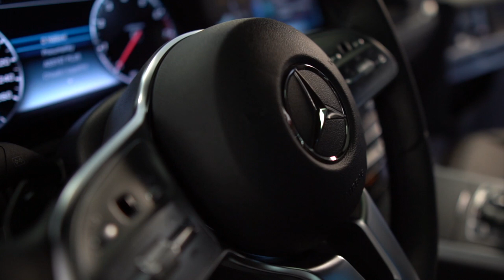David Vognar - Prémiové čištění aut HK / Mercedes-Benz G500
Promo video prémiového čištění aut v Hradci Králové